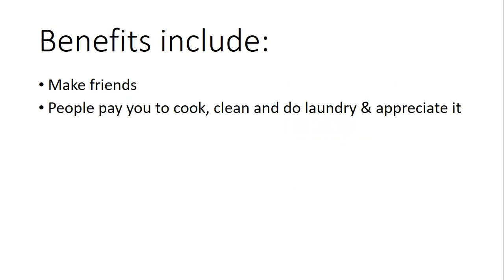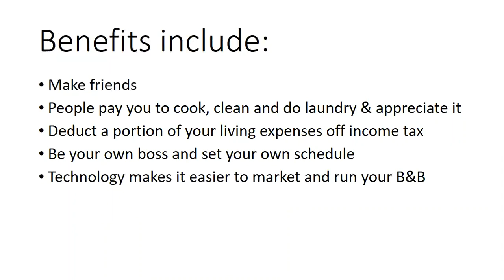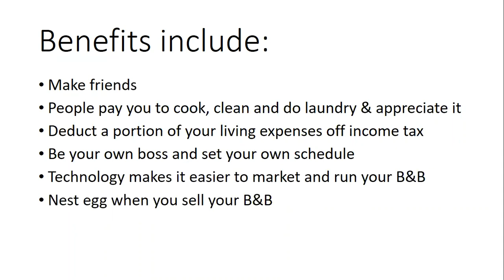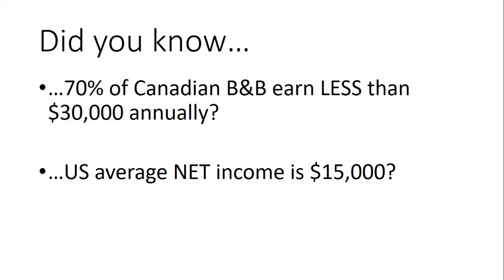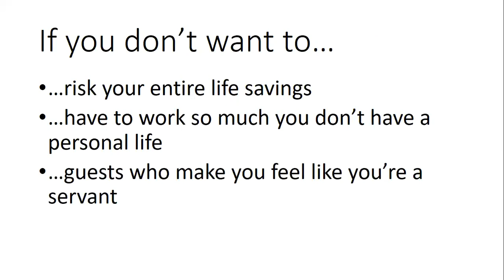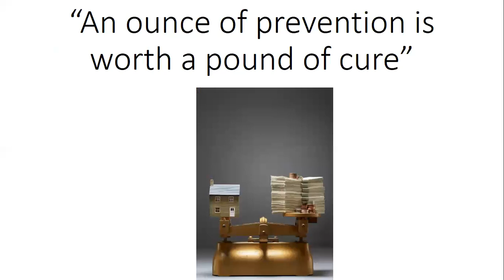The Truth About Owning a Bed and Breakfast Video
Poole, The B&B Coach answers the question "Is B&B ownership worth it?" in this video The Truth About Owning a Bed and Breakfast